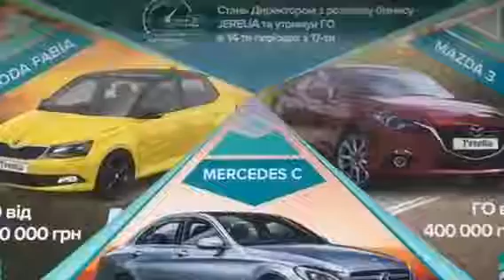АВТОБОНУС от ДЖЕРЕЛИЯ JERELIA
Я помогу ВАМ получить авто за 1 грн !!! Заполните анкету и я свяжусь с Вами